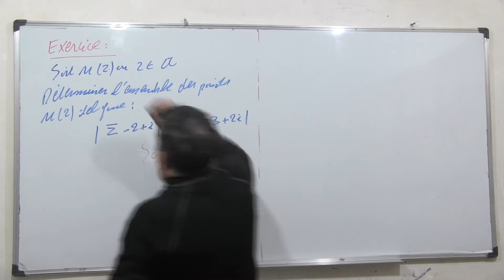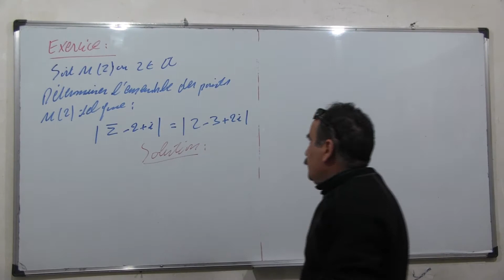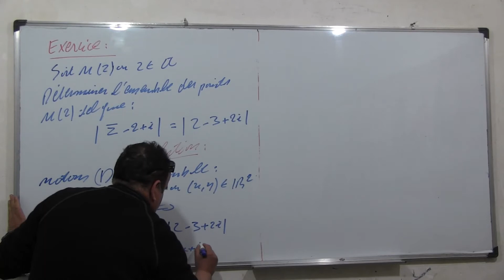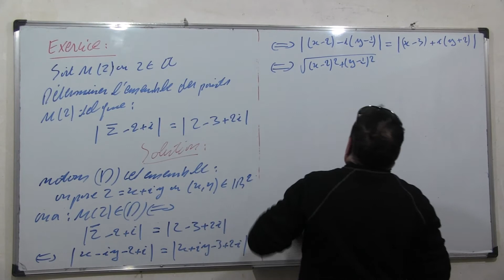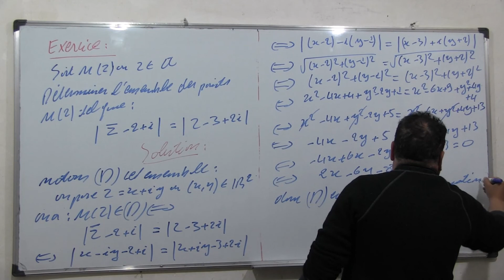Les nombres complexes 30